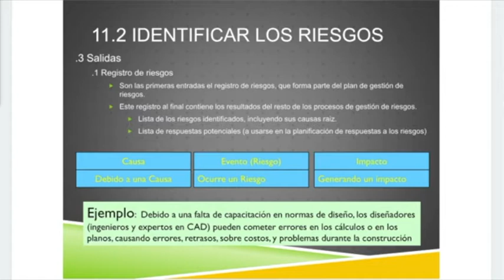Reglas para Identificar Riesgos de Proyectos - Más allá de SSOMA/HSE